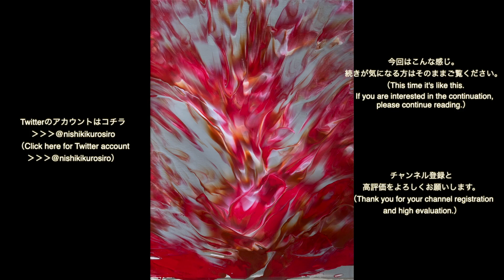Play with Art Series: No58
・マキタ ヒートガンAC100V用 熱風温度50-550度 HG6031VK（

【撮影機材】
・FOSITAN LEDリングライト 「外径14インチ/36cm」カメラ写真ビデオ用照明セット 2mスタンド付き（

※概要欄に記載しているAmazonのURLはアソシエイトリンクを使用しています。